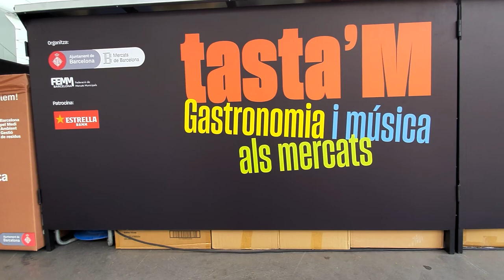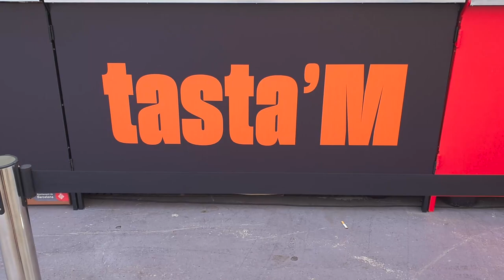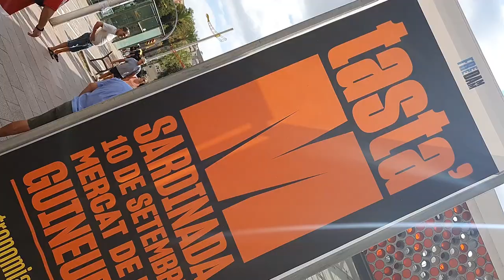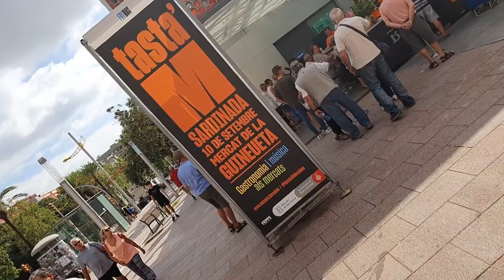Eat fresh sardines! Sardinada Mercat de la Guineueta.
Eat fresh sardines! Sardinada Mercat de la Guineueta. This was an event held at Mercat de la Guineueta. We ate fresh sardines! People young and old love to eat sardines in Spain especially during Sardinada. La Mercat de Guineueta is the main market in the village of Guineueta.

A Sardiñada (also known as sardinada) is a culinary custom of Galician cuisine (originating in the province of Lugo) in which sardines (Sardina pilchardus) are cooked roasted in the open air. They are usually prepared and served in Galician pilgrimages in homage to San Bartolomé (August 24). As in the equinox celebrations related to the night of San Juan.2 They are usually grilled.

They are served in collective meals (known as popular sardines) always with a festive character (associated with a celebration, or festivity) and are accompanied by pan de millo (corn bread) and Herbón peppers. It is customary for them to be served at night, between dusk and dawn. From the 20th century sardines begin to be made in some parts of the interior of the Spanish geography.